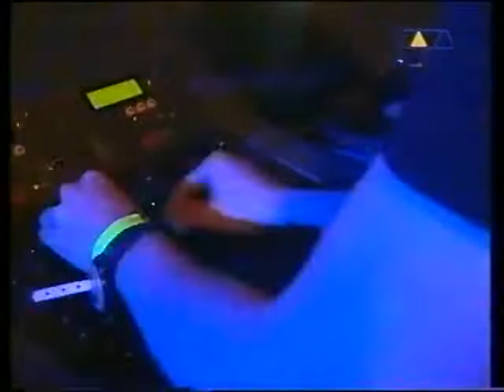Cosmic Gate - Exploration Of Space (Club Rotation Live) (VIVA Germany)